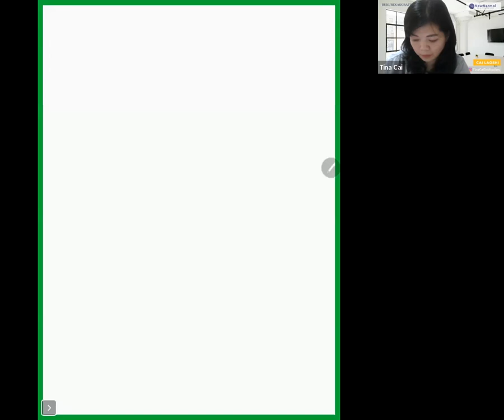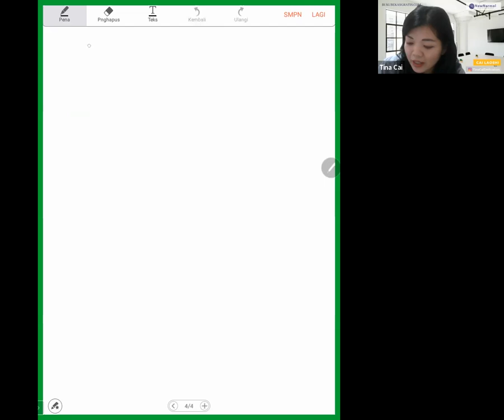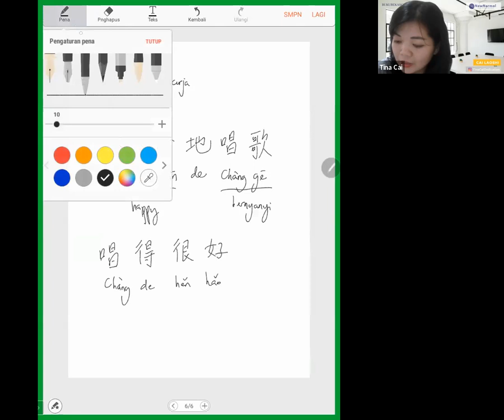Program Cai Laoshi menjawab Sesi 9 (18 Jan 2023)